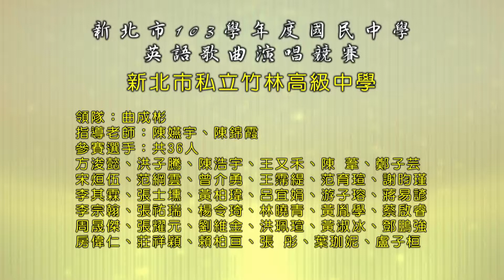103私立竹林高級中學-國中-Castle on a Cloud Do You Hear the People Sing